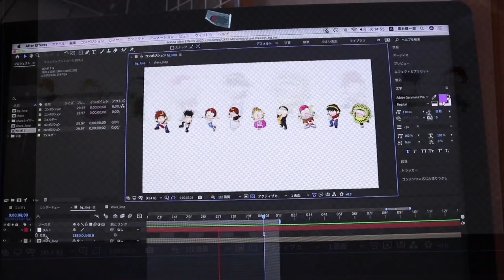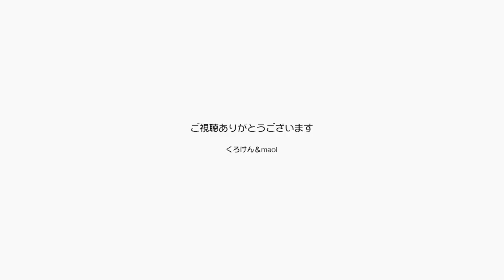猫は甘えて遊んで人を癒してパパは勉強頑張れる！【Jean & Pont 2510】2021/6/8 保護猫ジャンけんポン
ジャンくんとポンちゃんが朝から甘えてくれるのでこの生活をより良くするための勉強を頑張れるのがパパです。
かっこいいアニメーションを作れるようになって、仕事をバリバリ、作品作りもガンガンやれるようにするね。
でもまだまだ初心者コースなので時間がかかるけど待っててくれ！
勉強に疲れたら撫でさせてくれぇ〜！